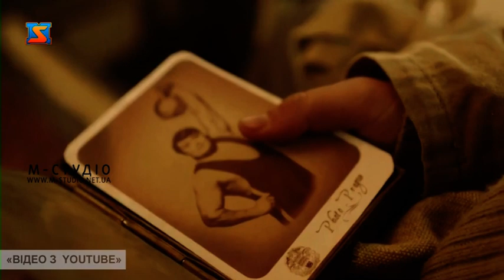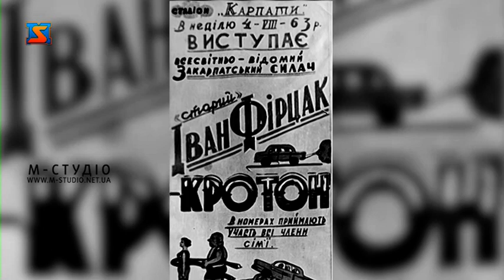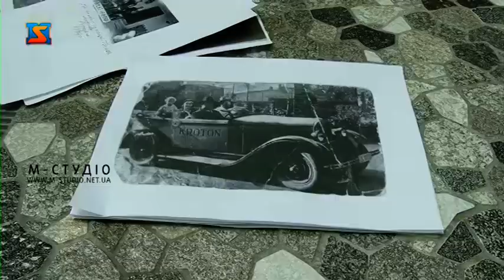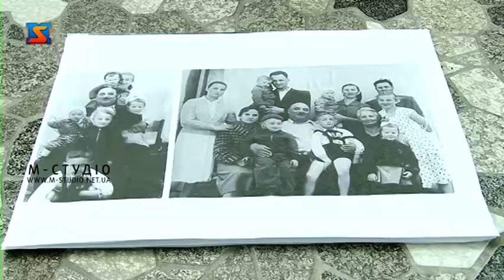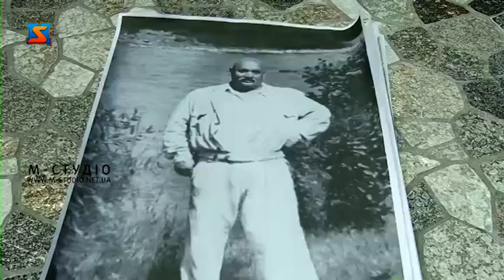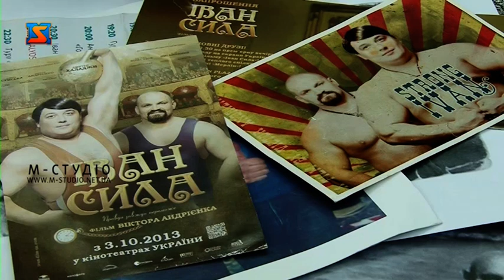Івану Фірцаку – "Кротону" – 120 років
Цими днями виповнилося 120 років від дня народження Івана Фірцака, ще відомого як Кротон та Іван Сила.